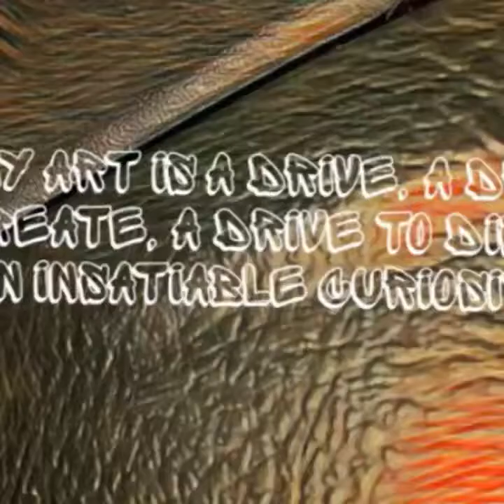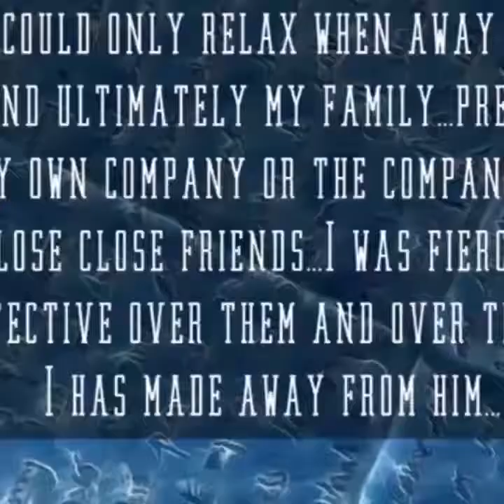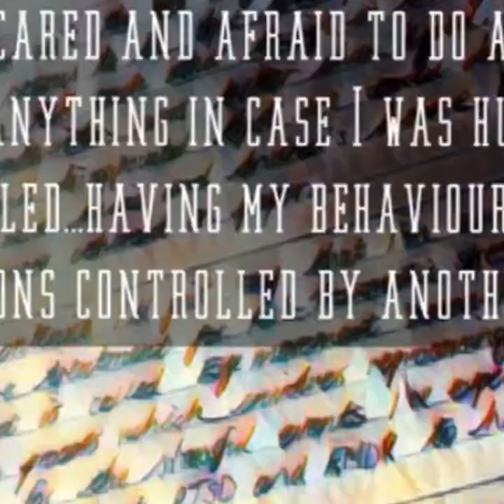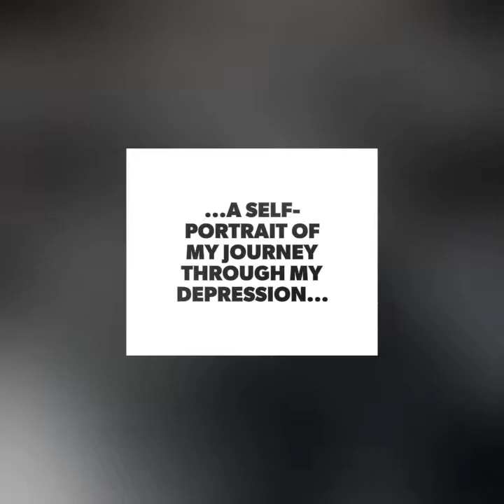‘Breathe Me #3’ (09.2017)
A collection of my most personal art, providing a self-portrait and a journey through my depression. The intention with these four collections is to gather together all my pieces which represents the nature of depression and how its portrayed through artwork - developed, created and written by Danny Stockdale

Soundtrack:

Sia -  'Breathe Me (Vocals)'

An Insights Art Gallery Installation (09.2017)